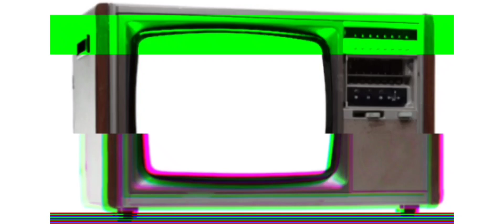BET awards / Master P masters sold /BOOSIE falling out.